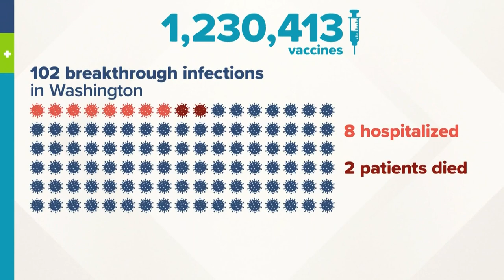Washington confirms 'breakthrough' COVID-19 cases after vaccination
The state is investigating 102 potential cases of people becoming ill with COVID-19 more than two weeks after being fully vaccinated, the Washington State Department of Health reported Tuesday.

According to the state, the majority of those in Washington with confirmed vaccine breakthrough experienced only mild symptoms or no symptoms. However, eight people were hospitalized with COVID-19, and the state is investigating two "potential" breakthrough cases where patients died.

Both of those patients were more than 80 years old and suffered underlying health issues, according to the state.